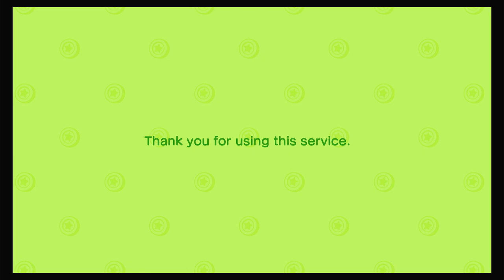Animal Crossing Vid 54